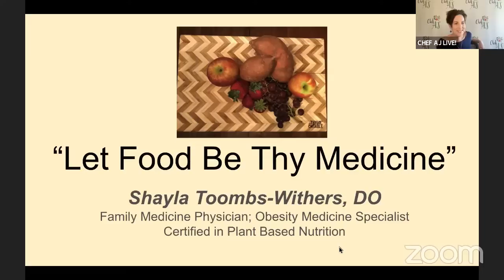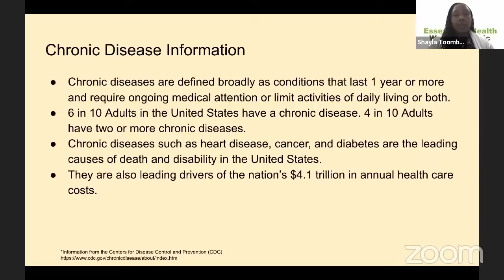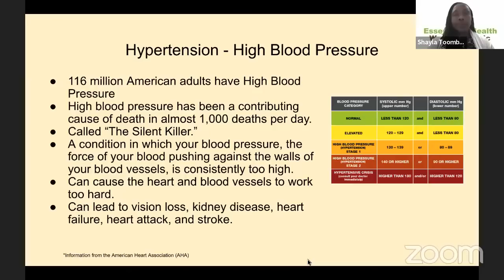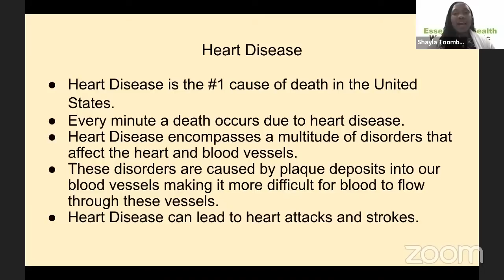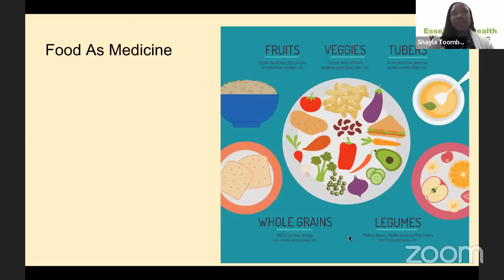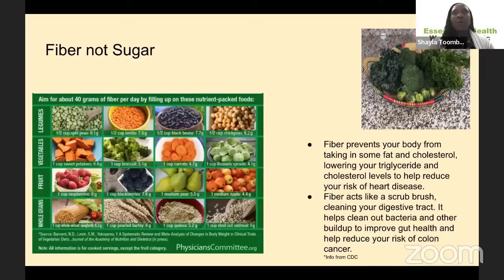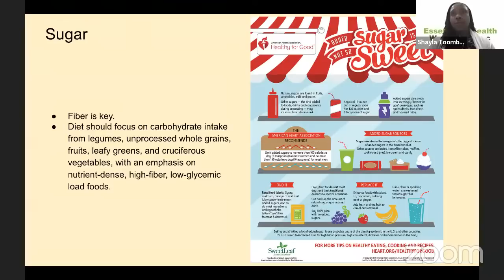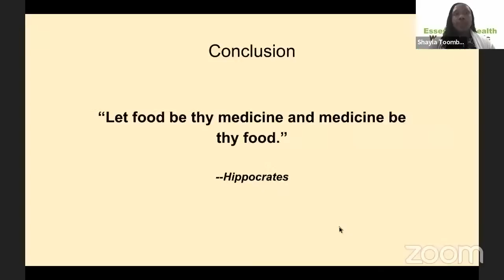Food As Medicine: Eat Your Way Off of Medications | Chef AJ LIVE! with Dr. Shayla Toombs-Withers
MY LATEST BESTSELLING BOOK:

Dr. Shayla Toombs-Withers grew up in Atlanta, GA. She graduated Magna Cum Laude from Tennessee State University in Nashville, TN in 2003 where she earned a B.S. in Biology with a minor in Chemistry. Dr. Toombs-Withers earned a Doctorate Degree in Osteopathic Medicine from the Edward Via Virginia College of Osteopathic Medicine located on the campus of Virginia Tech in Blacksburg, VA in 2007. After completing her formal medical education, Dr. Toombs-Withers continued her medical training at the University of Cincinnati/The Christ Hospital Family Medicine Residency Program. She was board certified in Family Medicine in 2010 by the American Board of Family Medicine.

Over the next 3 years, Dr. Toombs-Withers served as Adjunct Associate Professor of Family and Community Medicine with the University of Cincinnati Family Medicine Residency Program and she worked as a Family Physician for a federally qualified health center caring for underserved populations in the Cincinnati area. In 2013 Dr. Toombs-Withers was named as the Medical Director for the All Care Health Center in Council Bluffs, IA where she continued to practice family medicine and supervised a staff of physicians and nurse practitioners.

Dr. Toombs-Withers moved to Chattanooga, TN in 2015 and became a Family Medicine Physician in the UT/Erlanger Primary Care Medical Group. She earned a certification in Plant Based Nutrition from E-Cornell in 2016 and completed Fellowship training and board certification in Obesity Medicine in 2018 by the American Board of Obesity Medicine.
Dr. Toombs-Withers has practiced a plant based diet for over 15 years and over the past 6 years she has moved to a vegan diet. She has trained as an endurance athlete and she has completed the New York City Marathon, Chicago Marathon, Ironman Chattanooga 70.3, Ironman Augusta 70.3 and Ironman Texas 140.6 along with a host of other endurance races.

Dr. Toombs-Withers founded the Essence of Health Wellness Clinic in Chattanooga, TN in 2019 so that she could combine her deep knowledge of medicine, plant based nutrition, and endurance athletic training to provide comprehensive primary care to her patients using a Direct Primary Care Model.

Dr. Toombs-Withers added Essence of Health Coaching in 2022 as a virtual health and wellness coaching program to further reach a broad audience. This has allowed her to provide individuals and groups with plant based nutrition guidance, and ways to make sustainable lifestyle changes and improve their health through a 12 week curriculum personally developed and designed by
Dr. Toombs-Withers.

Outside of work, Shayla is a mom for her three boys: Hillman, Harrison, and Hugh. She is married to her husband, Travis. She loves Chattanooga and all it has to offer. She enjoys cycling, hiking, camping, swimming, triathlons and trail running.

Her basis for health are in line with two of her favorite quotes “an ounce of prevention is worth a pound of cure” and “let food be thy medicine.”

VIDEO CHAPTER
00:00 Guest introduction and background
06:25 Chef AJ Q & A including the nation's obesity epidemic
16:30 Slide show presentation - Food As Medicine: Eat Your Way Off of Medications
29:20 Chef AJ and viewer Q & A including what Dr. Shayla Toombs-Withers eats in a day
54:40 Final thoughts and show wrap